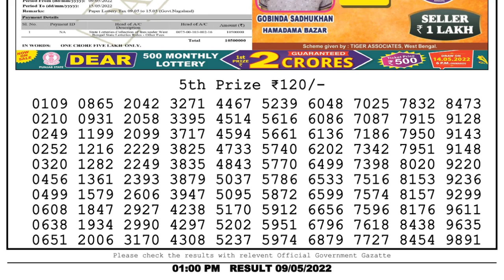🔴Dear Lottery Sambad Live 1pm today 09.05.22 Nagaland State Lottery Result